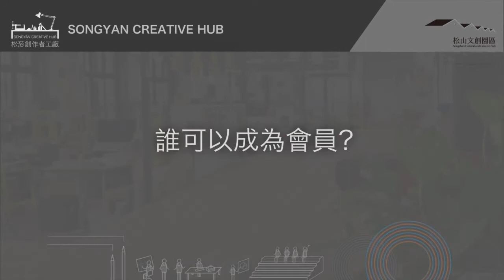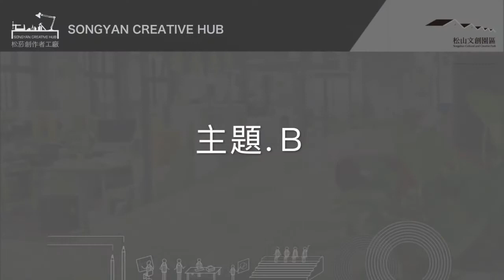松菸創作者工廠 會員制啟動影片